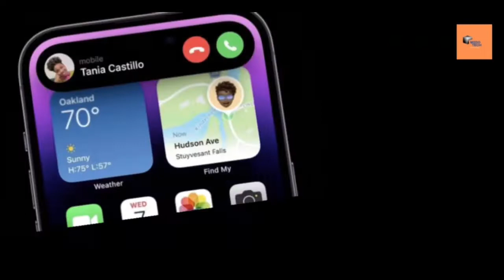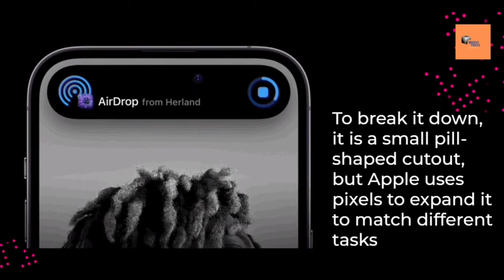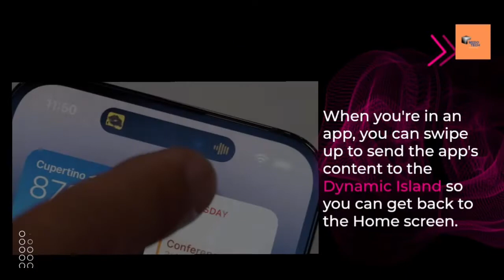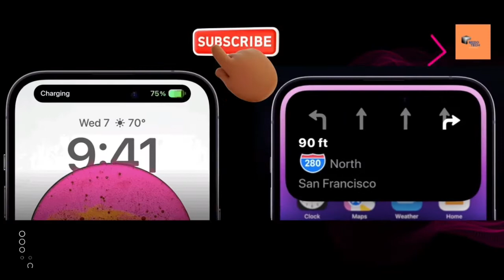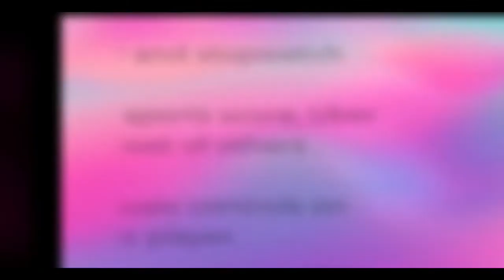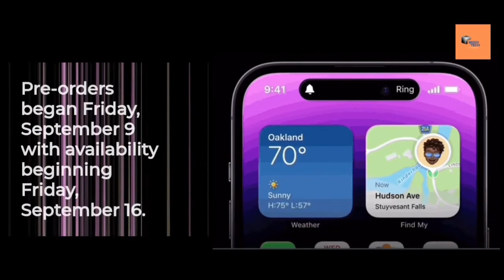iPhone 14 Pro & Pro Max : Welcome to dynamic island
Apple just released iPhone 14 Pro and Pro Max which comes with a new innovation called Dynamic Island.In this video, I explained what Apple really mean by Dynamic island and the impressive features of it

The Dynamic island is very lovely and advance feature Apple added to the latest series of iPhone.